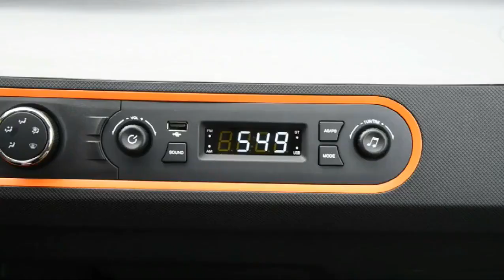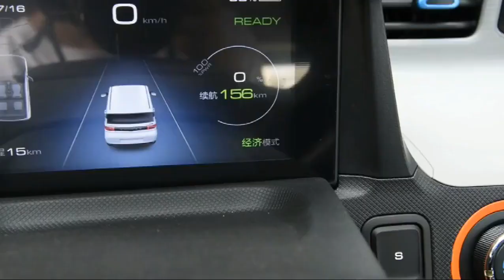Wuling Hongguang mini EV new energy vehicles New trend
ebu are professional ecar supplier and group factory in china
willing to get fans with latest information on evechile field
getting u with high quality product and sevice